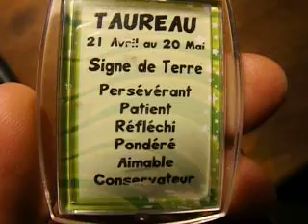Trois Taureaux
On étaient 3 chez nous